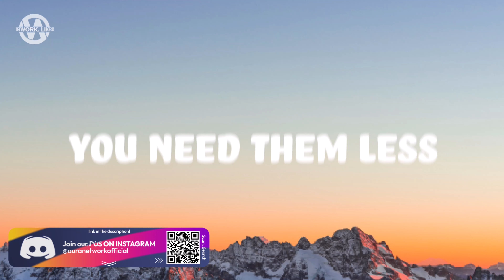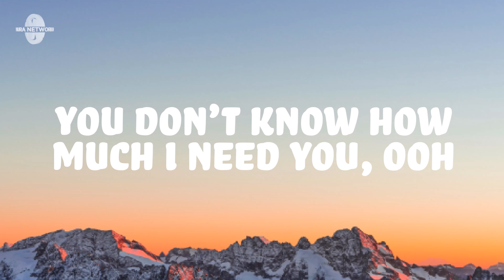BUNT., GRAHAM - Maybe (Lyrics)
bunt. - maybe ft. graham (Lyrics)

Lyrics for "BUNT. - Maybe"

[verse 1]
There's An Angel In Your Room Tonight, As You Rest
And It Saw You Cross That Finish Line, That Final Breath
And I’m Wishin' You My Best Goodbyes, But
You Need Them Less
So, Maybe If You Find A Time, You Could
Wish Me The Best

[chorus]
So, When You Go
Somewhere Safer
Somewhere Safer

[verse 2]
I'll See You
Now The Time Moves Slow
Oh, I Thought It Was Speedin’
When You're Close, I Don't Want You To Leave, And
I Don't Know How I'm Supposed To Keep Movin' On (Keep Moving On)
Yeah I'll Wait Until The Day I See You
My Heart's Open, I Still Bleed Through
You Don’t Know How Much I Need You, Ooh

And It Saw You Cross That Finish Line, That Final Brеath

[chorus]
Somewhere Safe
Somewhere Safe
Somewhere Safe
Somewhere Safe

BUNT., GRAHAM, BUNT. Latest, Maybe Lyrics, Maybe Lyrics Video